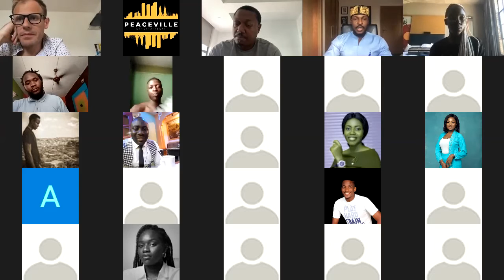Peaceville Music Business Masters Class